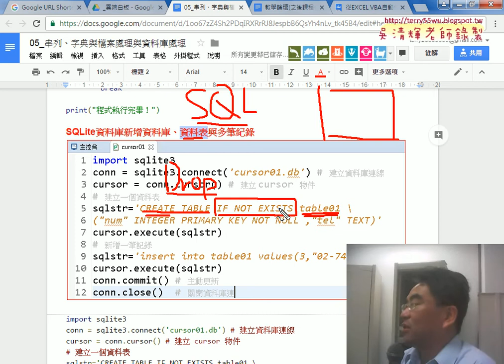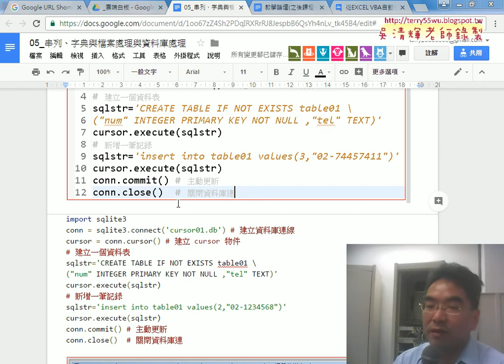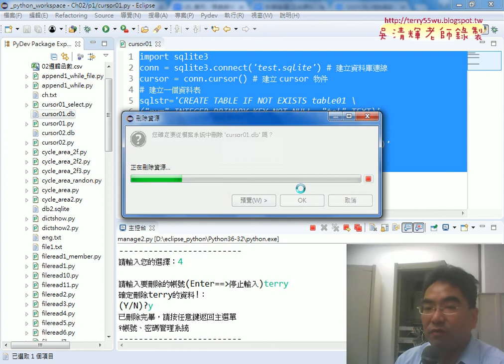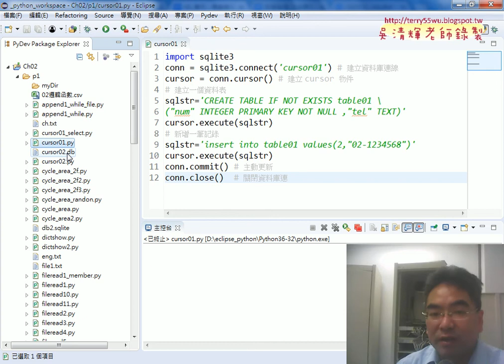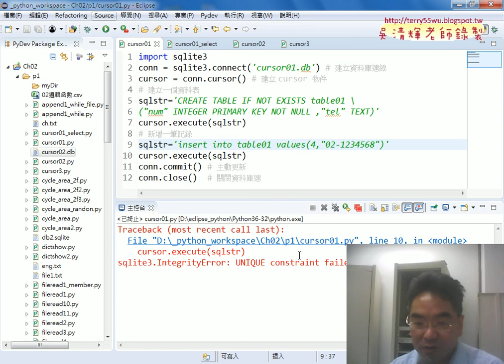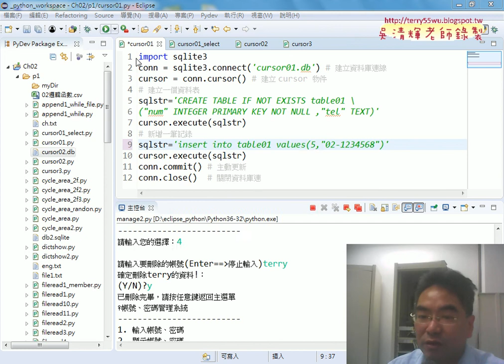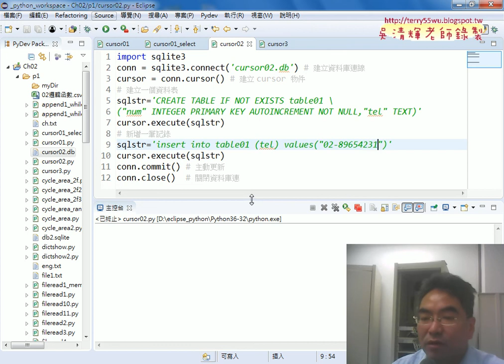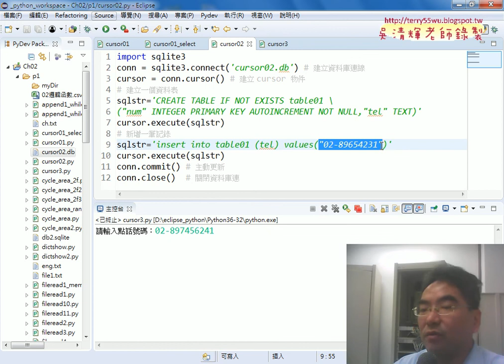02 SQLite新增資料庫資料表與紀錄